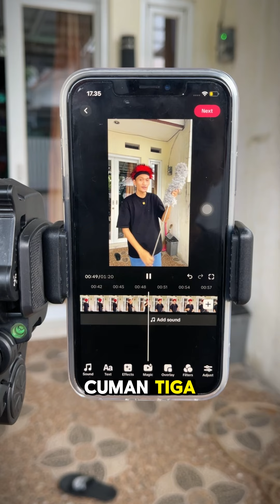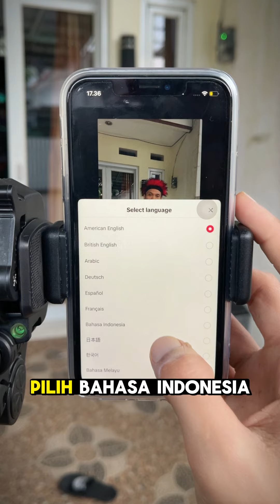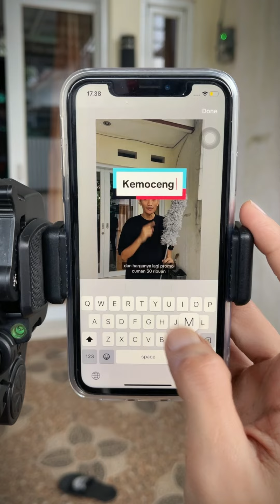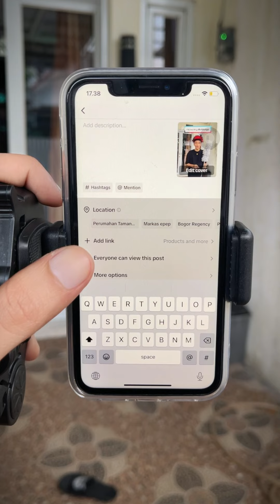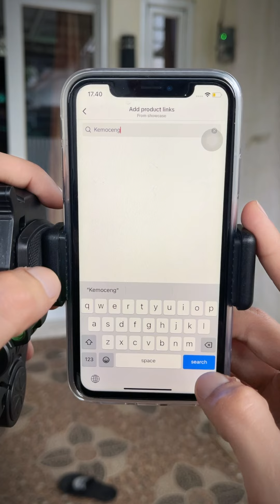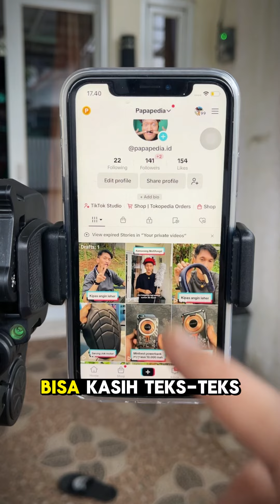PART3 Cara bikin konten Tiktok Affiliate Praktis dan simple - Shoting Editing - Posting Content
Video ini aku mau ngajarin cara membuat konten affiliate di tiktok dengan mudah dan simple.
- cara shoting konten dengan hp
- cara editing
- cara membuat caption & hastag
- cara menambahakan keranjang kuning
- post konten

Follow My Akun.